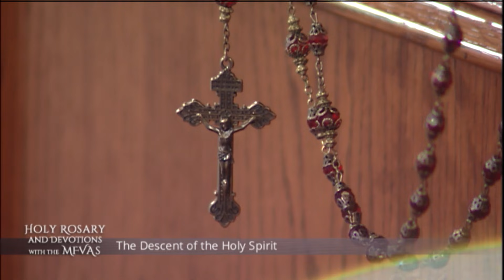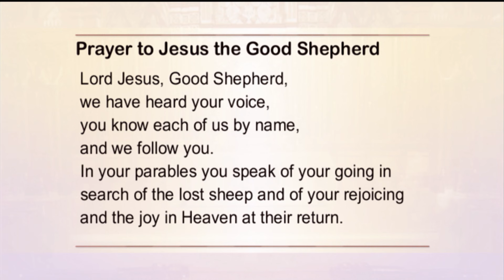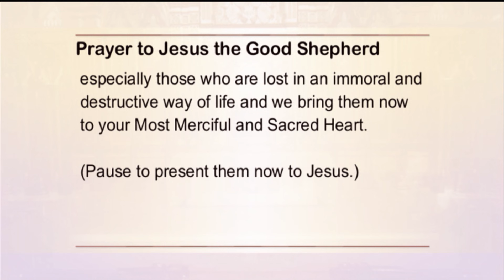Holy Rosary and Devotions with the Franciscan Missionaries of the Eternal Word - 2021-06-27 - Holy R